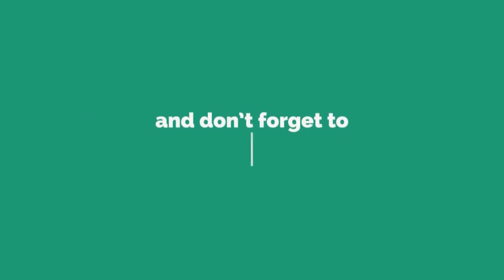Keep away From Negative People Dr Kelkar Sexologist Psychiatrist Mental Illness Depression sexology